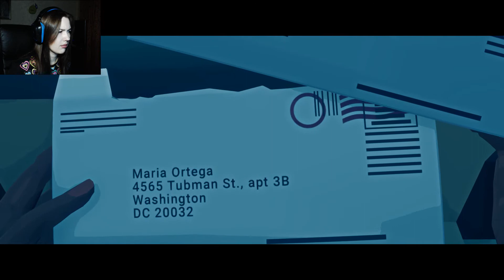VIRGINIA ♥ ТО, ЧТО НАДО! ♥ ОБЗОРЫ И МНЕНИЯ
Virginia - триллер (детектив, квест) выполненный в стиле кино. Абсолютное отсутствие диалогов и голосов в этой игре дает возможность погрузиться в прекрасный мир с помощью гениальных идей разработчиков! Спасибо за такую работу. 10/10.